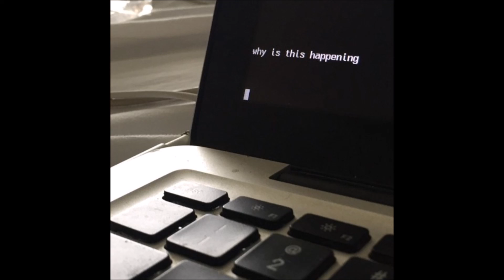34. infragmented/chaser - don't matter/worthless [05.01.2020]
Album: infragmented/chaser - Random Music Files

Features:

N/A

confused, tired.

Take a break, man. :) - Seelenleid

Artist information:

Give him a shot, if you are a Rapper and purchase his cool beats.

Everything for you, brother. And thank you for your help in the past. Hope you are doing great in the present and future :)

Yours, Seelenleid.

Different names and styles: chaser, infragmented, defragmented